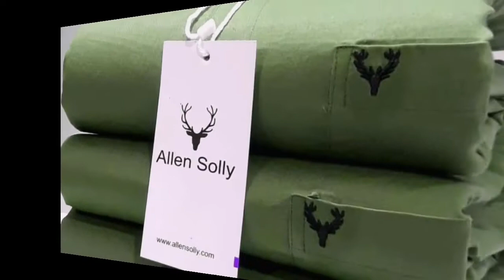ALLEN SOLLY MEN NEW SHIRTS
In this vedio we will see allen solly shirt
New collection

Allen solly new collection men shirts

Allen solly NEW WTCH COLLECTION

Mustho vlog 030

Happy making  love you all